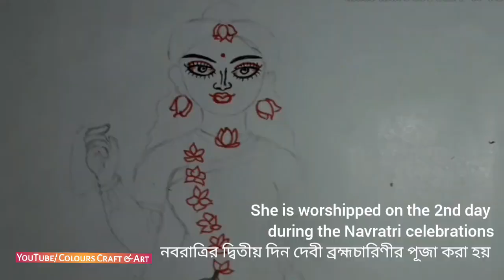Brahmacharini | Navdurga(নবদুর্গা) idol making | Part 2 | How to make durga with paper